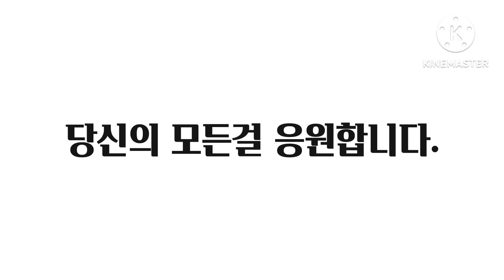달빛에 젖어 차돌박이 양지 소고기 미역국, 요리 몇가지!♥불꽃과 꽃들의 축제#요리#여행과 불꽃 축제#자연과 꽃#음악#예쁜 꽃#달빛에 젖어!♥♥😍🥰★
미역국 맛있게 끓여 드시지요?♥★불꽃 축제와 꽃들의 유혹에 젖어봅니다!♥♥★♥☆☆♥♥